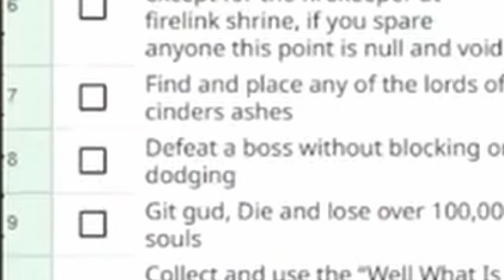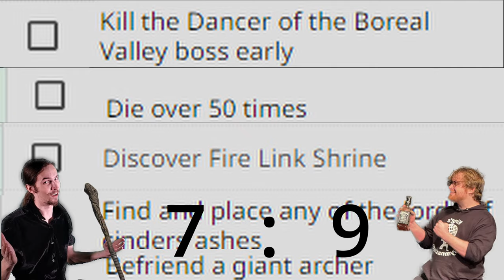The Dark Souls 3 RANDOMIZER Race From Hell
Watch as players battle it out in the ultimate Dark Souls scavenger showdown! With Enemy, Fog Wall, and Item Randomizers, this race is filled with challenges and surprises. Who will come out on top? Tune in to find out!

1:12 Start
8:56 Turning Point
13:45 Found Firelink Shrine
17:00 Ending